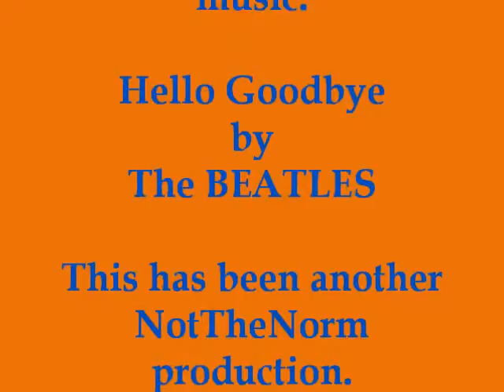FACES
A montage of photos taken in Prague, Vienna, & Budapest. They are photos of decorative artwork found on buildings.